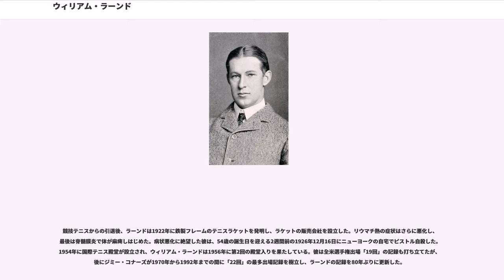ウィリアム・ラーンド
ウィリアム・ラーンド（William Larned, 1872年12月30日 - 1926年12月16日）は、アメリカ・ニュージャージー州サミット出身の男子テニス選手。フルネームは "William Augustus Larned" （ウィリアム・オーガスタス・ラーンド）という。「ビル・ラーンド」（Bill Larned）とも呼ばれる。コーネル大学卒業。右利きで、体格は身長180cm、体重77kg。

全米選手権男子シングルス優勝7回は現在も大会歴代1位タイ記録。グランドスラム優勝7回は1925年にビル・チルデンに抜かれるまでは歴代1位タイ記録だった。アメリカ人のテニス選手として、最も早くウィンブルドン選手権に遠征した選手の1人でもあり、1896年と1905年の2度ウィンブルドンに出場した。1900年から始まった男子テニス国別対抗戦「デビスカップ」においても、黎明期のアメリカ・チームをリードした。彼のテニスは、サイドラインぎりぎりに決める正確なグラウンド・ストロークを中心に、攻撃的なオールラウンド・プレーを得意にした。

ラーンドは1891年から全米選手権に出場し始め、1892年に初めて男子シングルスの「チャレンジ・ラウンド」（挑戦者決定戦）に進出した。初期の全米選手権は、「チャレンジ・ラウンド」から「オールカマーズ・ファイナル」（大会前年優勝者とチャレンジ・ラウンド勝者で優勝を争う）への流れで優勝者を決定した。ラーンドは最初のチャレンジ・ラウンド決勝でフレッド・ホビーに敗れ、大会前年優勝者オリバー・キャンベルへの挑戦権を逃した。1894年から1896年まで、彼は3年連続でチャレンジ・ラウンド決勝の壁にぶつかる。1896年にウィンブルドン選手権に初遠征し、男子シングルスのベスト8に入った。最初のウィンブルドン準々決勝で、ラーンドはハーバート・バデリーに 6-3, 6-3, 4-6, 4-6, 3-6 の逆転負けを喫した。イギリス人以外の選手がウィンブルドンの男子シングルスで8強以上に進んだのは、1885年のジェームズ・ドワイト（アメリカ、ベスト4入り）、1890年のディーン・ミラー（アメリカ）に続く3人目の快挙であった。

1898年に起きた米西戦争で、ラーンドはセオドア・ルーズベルト（後のアメリカ第26代大統領）が結成した志願兵組織「ラフ・ライダーズ」（"Rough Riders"）の一員としてキューバに赴いた。テニス選手では、全米選手権で1893年・1894年・1896年・1897年に4勝を挙げたロバート・レンも「ラフ・ライダーズ」に参加した。ラーンドはその従軍期間中にリウマチ熱に感染し、これが彼の後の人生に暗い影を落とすことになる。

米西戦争から帰還した2年後、ラーンドは1900年の全米選手権で「チャレンジ・ラウンド」の勝者となり、9度目の挑戦で初めて「オールカマーズ・ファイナル」に勝ち進んだ。4年ぶり5度目のチャレンジ・ラウンド決勝で、ラーンドはジョージ・レン（ロバート・レンの弟）に勝ち、大会前年優勝者マルコム・ホイットマンへの挑戦権を得たが、初進出のオールカマーズ・ファイナルではホイットマンに 4-6, 6-1, 2-6, 2-6 で敗れて準優勝になった。1901年の全米選手権は、前年度優勝者ホイットマンの大会不参加により「オールカマーズ・ファイナル」がなくなり、チャレンジ・ラウンド決勝の結果が優勝記録表に記載された。（大会前年優勝者は自動的にオールカマーズ・ファイナルに出場できた点が、現在のシステムとの相違点である。）1901年のチャレンジ・ラウンド決勝で、ラーンドはビールズ・ライトを 6-2, 6-8, 6-4, 6-4 で破り、28歳で初優勝を果たした。

1902年のラーンドは、大会前年優勝者としてチャレンジ・ラウンド勝者を待つ立場になったが、ここでイギリスの強豪選手レジナルド・ドハティー（兄弟テニス選手の兄）が勝ち上がってきた。ラーンドはレジナルドを 4-6, 6-2, 6-4, 8-6 で破り、この年はタイトルを防衛したが、1903年のチャレンジ・ラウンド勝者となったローレンス・ドハティー（レジナルドの弟）には 0-6, 3-6, 8-10 で敗れ、大会3連覇を逃した。ローレンス・ドハティーは、全米選手権の男子シングルスで最初の外国人優勝者になる。それから5年後の...